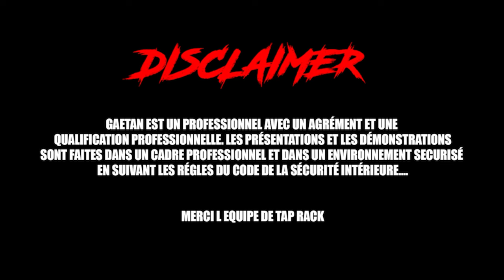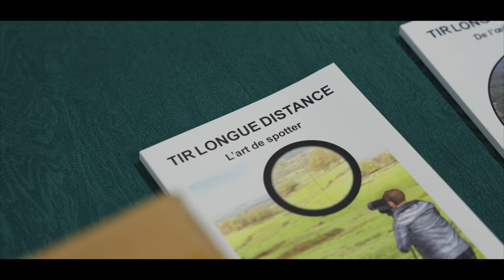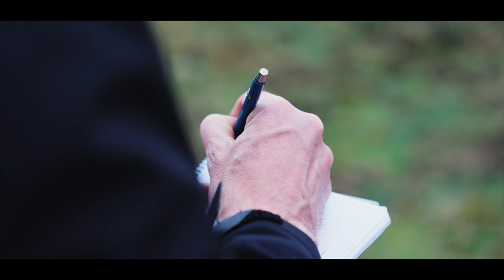SUR LES TRACES DES TIREURS D ELITES : JOURNÉE D ENTRAINEMENT AU TIR LONGUE DISTANCE....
SUR LES TRACES DES TIREURS D ELITES  : JOURNÉE D ENTRAINEMENT AU TIR LONGUE DISTANCE OBJECTIF 1 KM

Bonjour à tous dans cette vidéo je vous emmène une journée avec moi faire du tir longue distance…
Très régulièrement j'aime bien me retrouver en pleine nature avec mes potes de . Dans cette vidéo je partage u avec vous une journée d'un de mes entraînements de tir longue, distance aujourd'hui on tirera de 300 à 1000 M allez c'est parti...